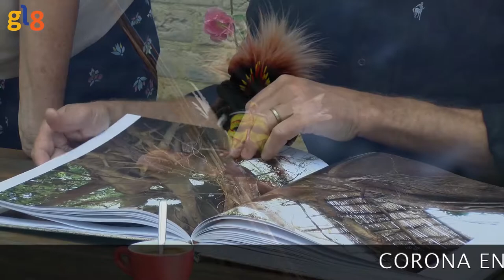Kunstenaars in coronatijd Jacqueline Engels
Kunstenaars Jacqueline Engels
Kunstenaars heumen
Kunstenaars mook en middelaar